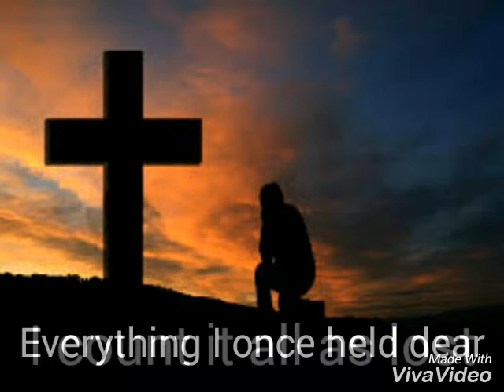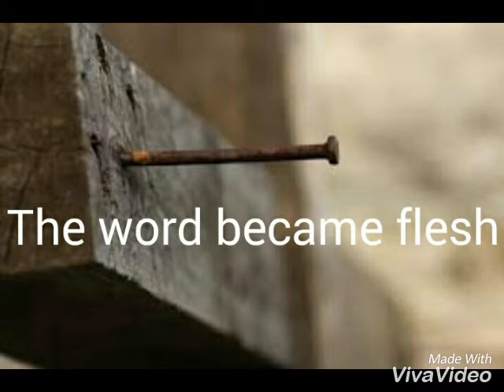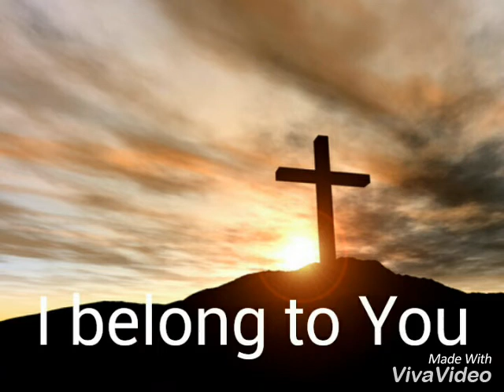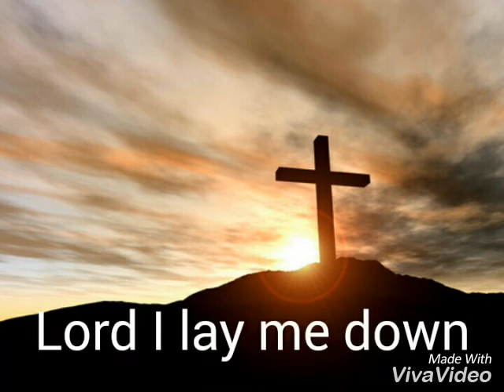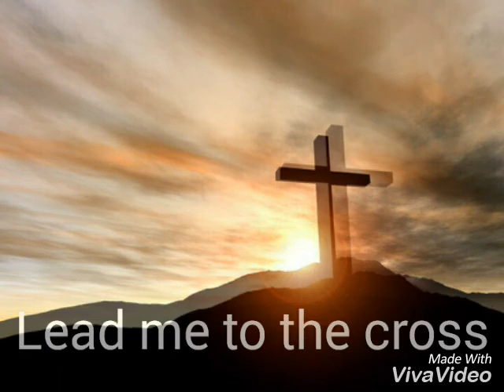Hillsong UNITED - Lead Me to the Cross Lyric Video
This is a lyrics video on the song called " Lead Me to the Cross" by Hillsong United.

Song: Lead Me to the Cross
Artist: Hillsong United